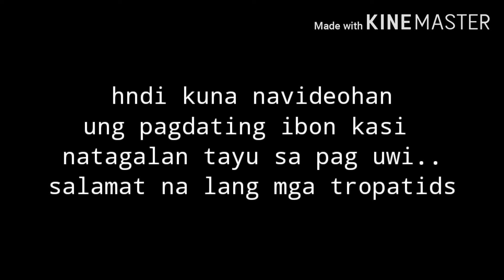Unang toss sa north Ng mga YB natin..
part 3 Ng ating pagvisita sa cotabato.